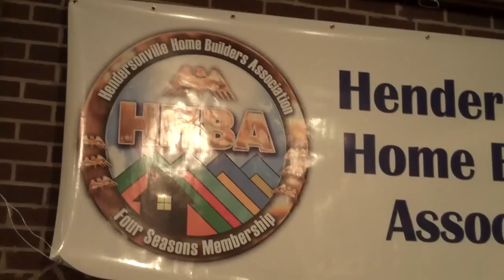Community Team Day in Hendersonville North Carolina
Hendersonville Home Builders Association Hendersonville Housing Assistance Transylvania Home Builders Association, Girl Scouts and Me... Amanda representing the Professional Women in Building, More Space Place and the Asheville Home Builders Association Everyone gave time and a helping hand to make much needed improvements on 2 homes in the area.